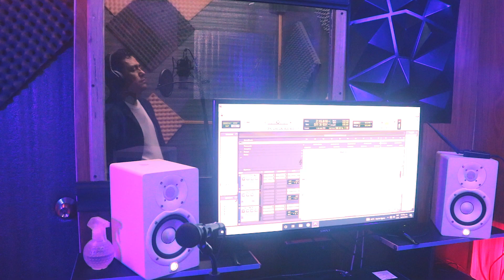MI MADRE YA NO ESTÁ Diosenel Ramírez (El rey Popular)